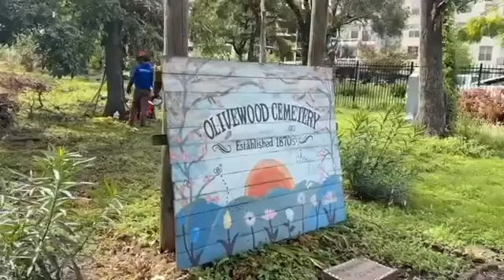Houston city council discusses city's response to Hurricane Beryl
We're not even halfway through hurricane season, and plenty of work must be done. From keeping community centers running to providing ice for neighbors. Some on the council say upgrades are needed after they felt that not enough was done during Beryl.